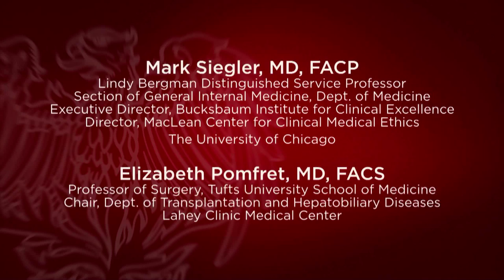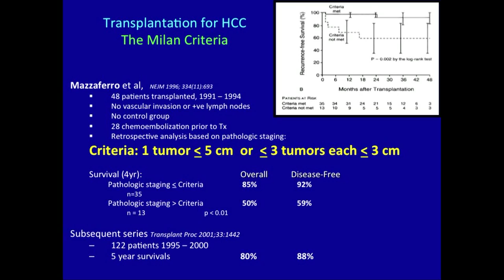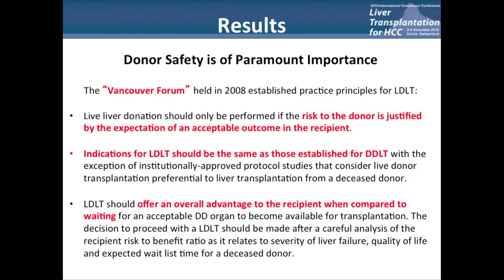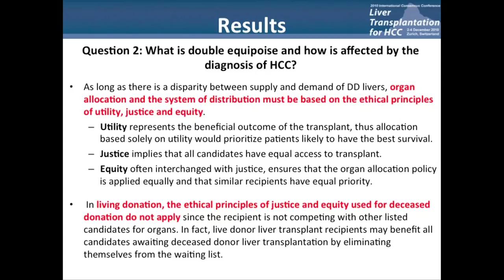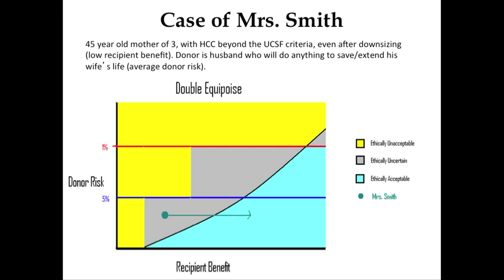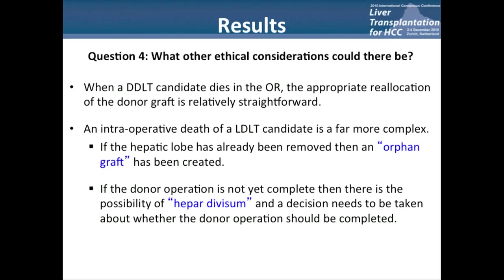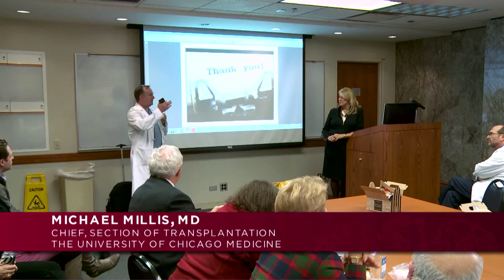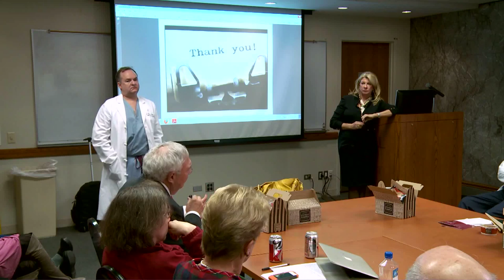Should Living Donors Be Used for Patients with Heptocellular Cancer? Elizabeth Pomfret, MD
Elizabeth Pomfret, MD, PhD, FACS, Chair of the Department of Transplantation at the Lahey Clinic, debates if living donors should be used for patients with heptocellular cancer (HCC).

Organ transplantation raises almost every important medical ethical issue, including: standards for determining death, informed consent, the fair allocation of scarce resources, research on human subjects, global health concerns, and more. The MacLean Center's Seminar Series has examined Ethical Issues in Organ Transplantation.

This year's interdisciplinary seminar series was organized by Mark Siegler, MD, Director of the MacLean Center. The seminars are cosponsored by the Transplant Center at the University of Chicago Medicine.

Learn more about the MacLean Center for Clinical Medical Ethics